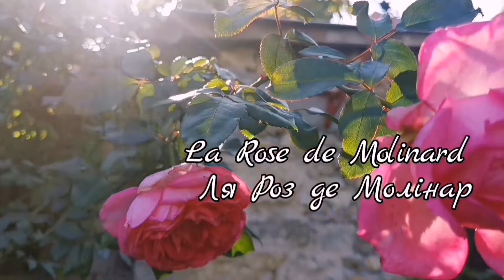Осіннє цвітіння троянд завжди зворушливе...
Я люблю осінні троянди, вони такі зворушливі, наївні, вони, як і раніше вірять в сонце і тепло...
Запрошую в свій садочок, адже дивитися на цвітіння троянд можно нескінченно...